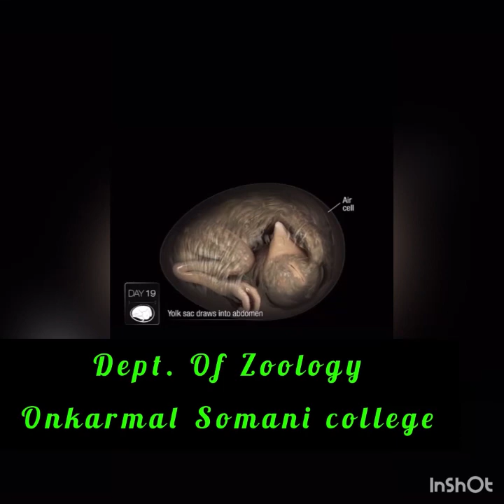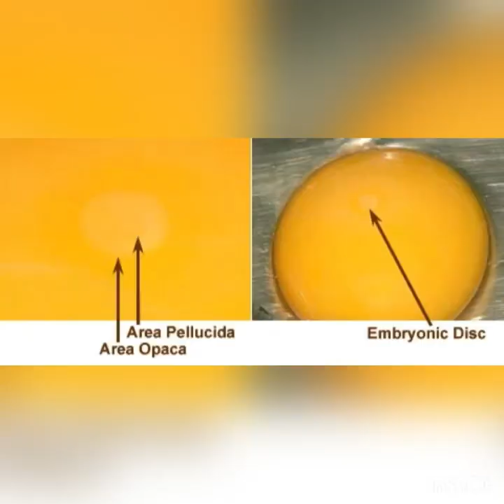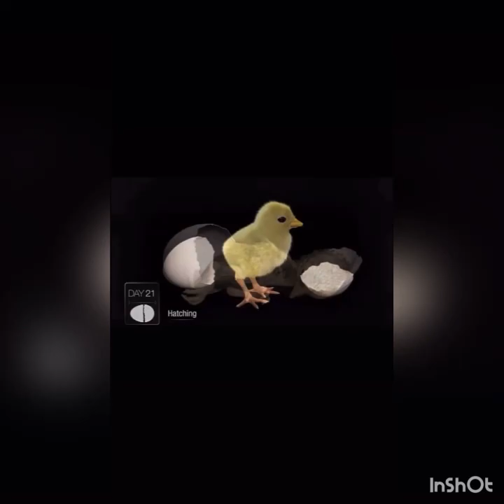National Science Carnival -Live Chick embryology stages- Bsc II Yr students Awarded 1st Prize😊